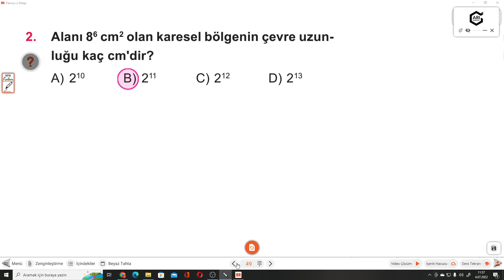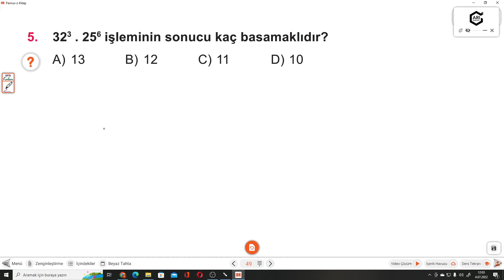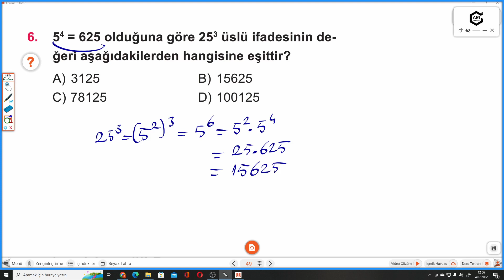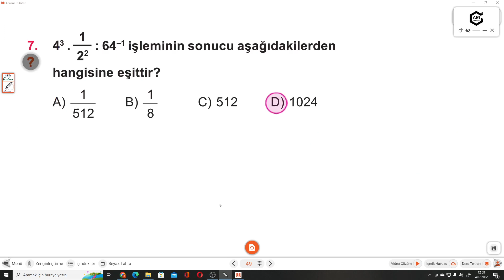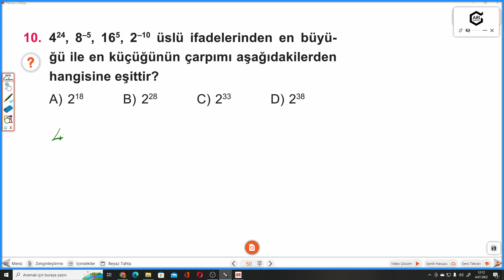8.SINIF İLK PROVA MATEMATİK S.49-50 TEST 5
8.Sınıf İLK PROVA S.49-50 TEST 5  ÜSLÜ SAYILARDA ÇARPMA VE BÖLME İŞLEMLERİ ile devam ediyoruz.
ARI YAYINLARI İLK PROVA Soru Bankasının ayrıntılı bir şekilde çözümlerini bulabileceğiniz, takıldığınız yerde yorumlarda soru sorabileceğiniz ve cevaplarını bulabileceğiniz bir kanaldır. ARI yayınlarının katkılarıyla İLK PROVA çözümler bu kanalda sizlerle beraber olacaktır. Yeni soru çözümleri için takipte kalın...